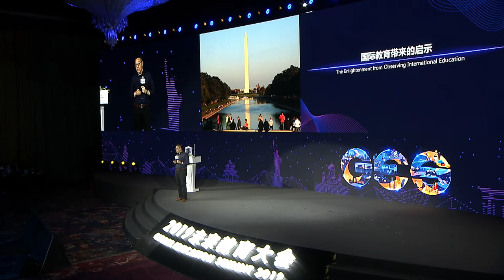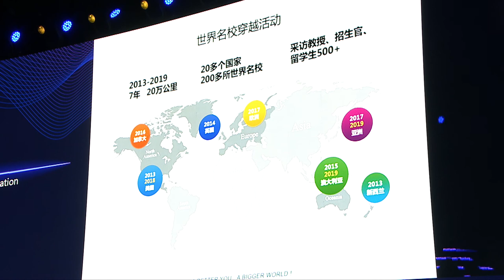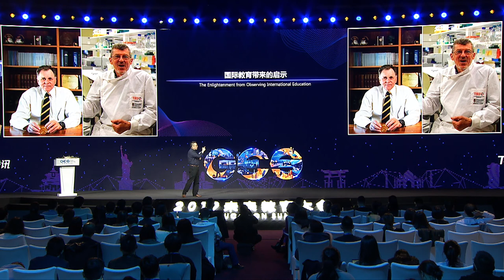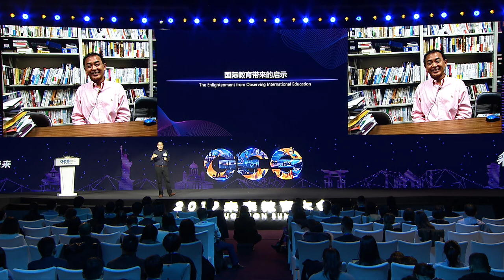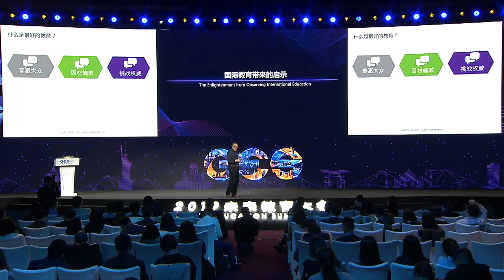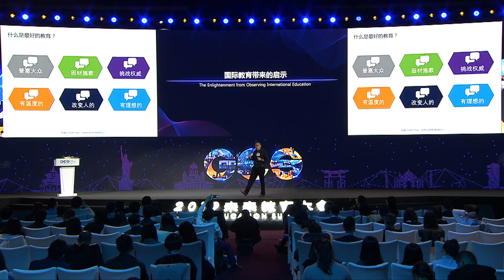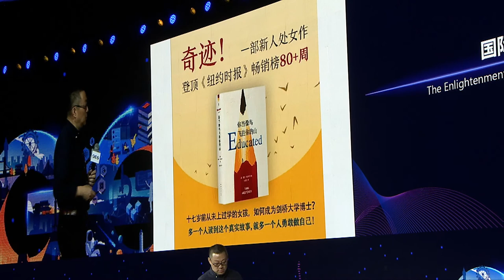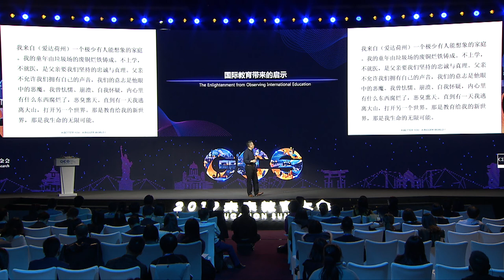国际教育与全球竞争力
2019年11月26日 【语言: 中文】

闭幕演讲：周成刚 / 新东方教育科技集团首席执行官